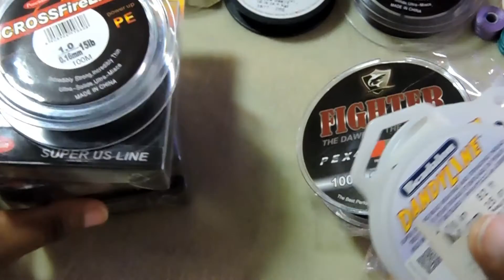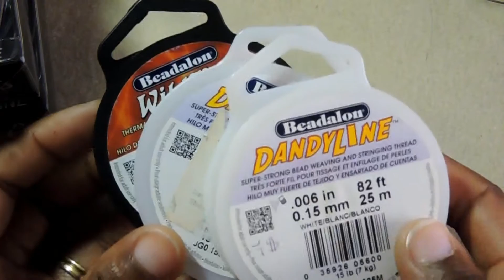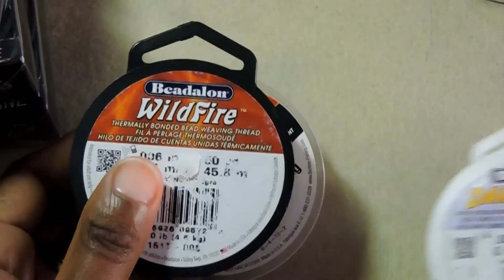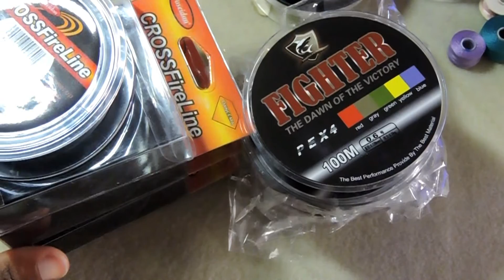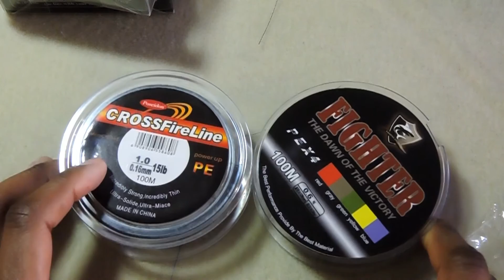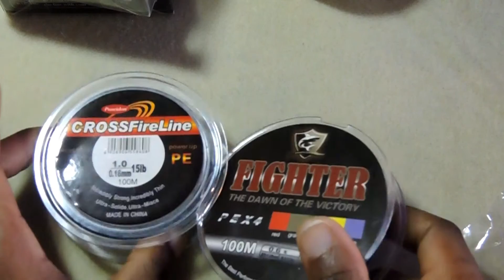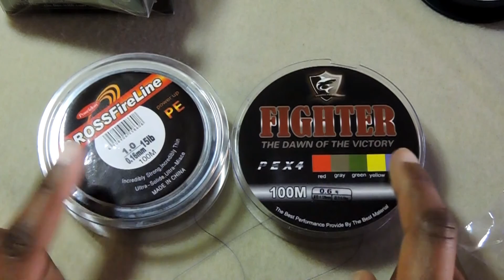OU ACHETER DES FILS MULTIBRINS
Le fils multibrins sont souvent assez chers et j'ai trouvé une boutique sur aliexpress qui vend des fils multibrins équivalents aux fils fireline.

Au moment où je les ai acheté ça m'a coûté 28 € environ pour les 6 bobines de fils.

VOICI LES LIENS :

BOBINE DE FILS  TAILLE 0.6 POUR 4,82 € les 100 mètres :

LOT DE 3 BOBINES DE FILS POUR 14,88 € pour 100 mètre chacun